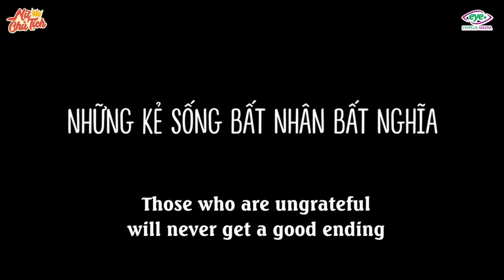New Lifetime Movies 2022| Female President Wearing Honeycomb Slippers Buys Valentine's Day Gifts